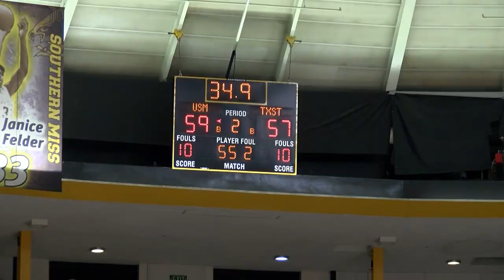Highlights: Southern Miss Basketball moves to 12-0 at home in 67-58 win over Texas State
Camera: Austin Lindsey

In a physical battle to the very end, Southern Miss prevailed in a 68-57 war with Texas State to advance to 12-0 at home.

The goal for the team prior to the season was to be .500 or better at home according to Southern Miss head coach Jay Ladner. With an undefeated home record and just three games at Reed Green Coliseum remaining, the worst Southern Miss can finish at home is .750. The Southern Miss faithful have let the team hear it, as the attendance eclipsed 4,200 in each game of this four-game homestand.